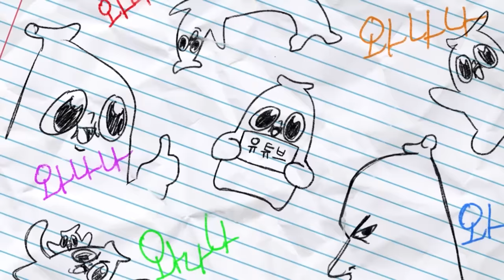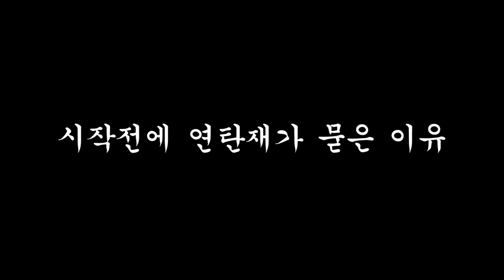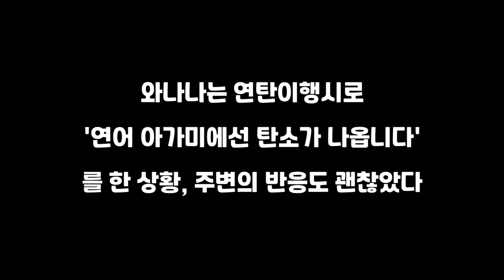우정잉씨, 안된다고 그랬죠 제가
눈에 빤짝이까지 붙이고 와서 말야